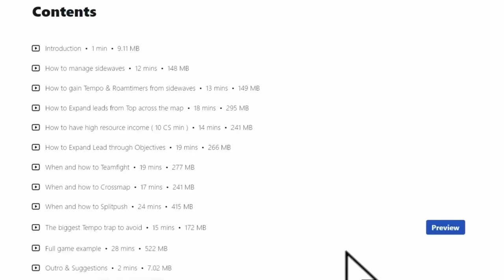USE THIS CHAMPION AND YOU WILL BE RICH